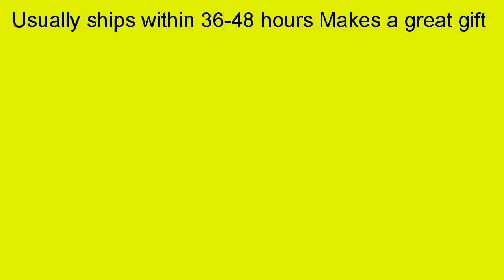Steve Shields AutographedHand Signed Hockey Card Buffalo Sabres 1998 Pinnac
Steve Shields Autographed/Hand Signed Hockey Card (Buffalo Sabres) 1998 Pinnacle BAP #233 discount. 2a2ZUTc Getting to know a new product has never been that easy. {Steve Shields Autographed/Hand Signed Hockey Card (Buffalo Sabres) 1998 Pinnacle BAP #233 is analyses for you and is introduced on this page if you are interested in buying it. Please read and feel free to send your feedback with us. We would love to share them with our readers to help them be enlightened better. We would like to inform you that you are just a few minutes away from a very realistic perspective on Steve Shields Autographed/Hand Signed Hockey Card (Buffalo Sabres) 1998 Pinnacle BAP #233. If you spend several minutes on this page to read our recommendations below, you will get loads of useful information about Steve Shields Autographed/Hand Signed Hockey Card (Buffalo Sabres) 1998 Pinnacle BAP #233. We hope you will like this product and not hesitate to share your feedback with us. Steve Shields Autographed/Hand Signed Hockey Card (Buffalo Sabres) 1998 Pinnacle BAP #233 can easily be reached from their own website. This product is not available on any other websites or stores. All you should do is to click here and get it for a very suitable price. High quality for reasonable prices try test Steve Shields Autographed/Hand Signed Hockey Card (Buffalo Sabres) 1998 Pinnacle BAP #233! Knowing that customer feedbacks are the best references for the following users, this article is aimed at giving you an idea on what Steve Shields Autographed/Hand Signed Hockey Card (Buffalo Sabres) 1998 Pinnacle BAP #233 offers. We would love to share our opinions and recommendations with you. It includes all dos and doesn't s so that there is no place for mistakes.